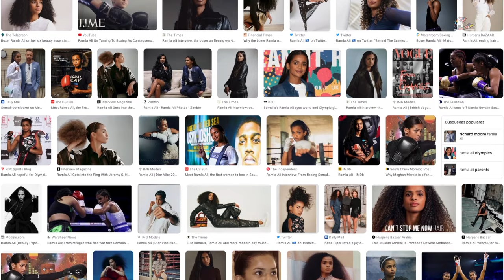Ramla Ali, WBC prospect of the year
Ramla Ali, WBC prospect of the year want to win it all but she wants to be remembered for helping others outside of the ring. She gives us a glimpse of her amazing life and career.